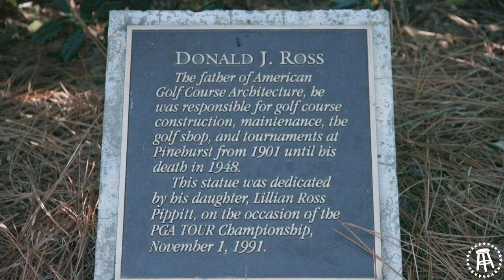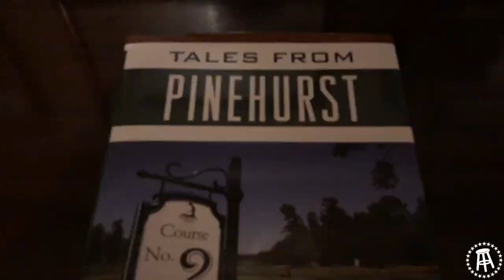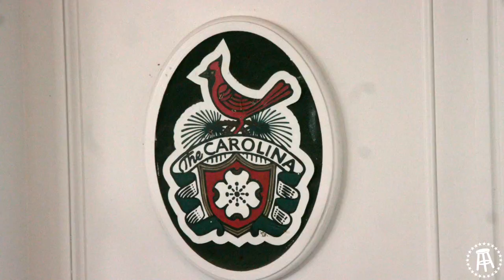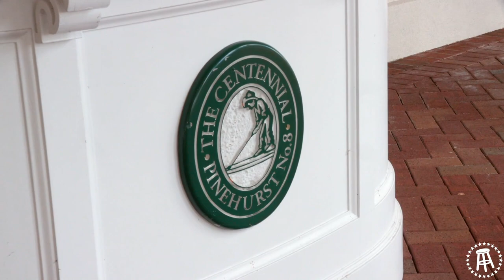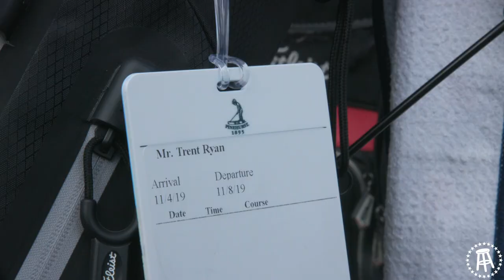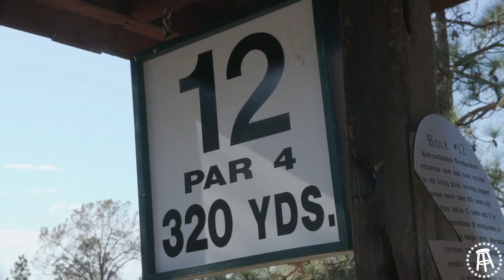We Made It To Golf Heaven - Fore Play Travel Series: Pinehurst No. 8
The next stop in The Fore Play Travel Series is the iconic Pinehurst Resort. Before heading over to the main campus where the number 2 and 4 courses are located among others, the crew takes a short drive to play number 8.